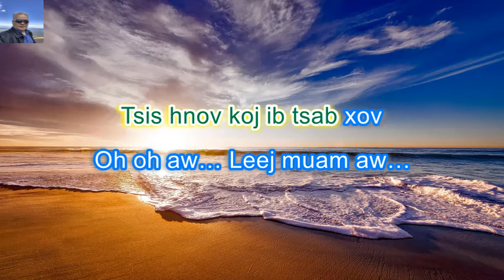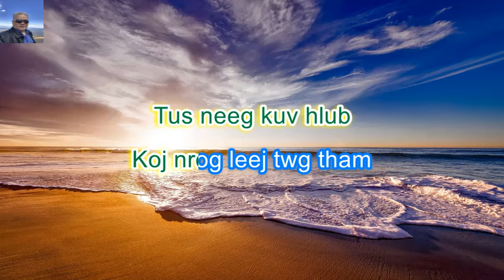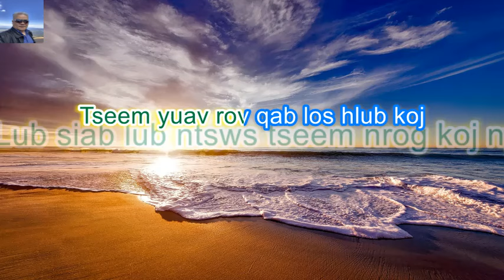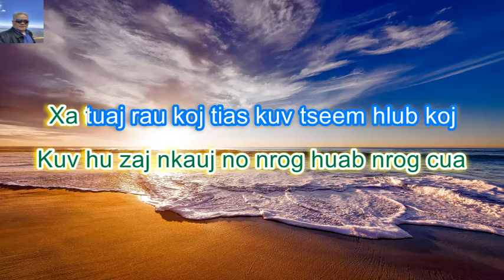Tsis Hnov Koj Xov Karaoke by: Maim Lis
Tsis Hnov Koj Xov Hu los ntawm Maim Lis karaoke play by Achan Yamakuchi Yang